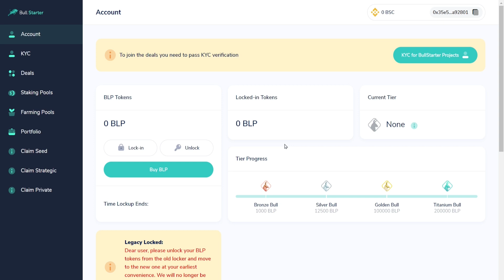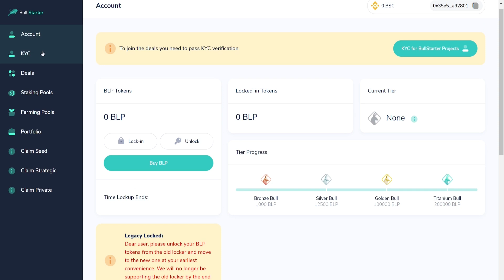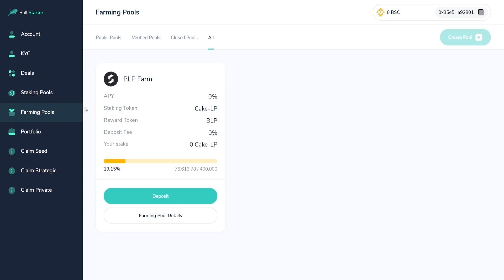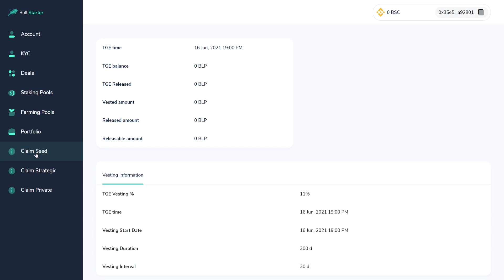Обзор кошелька проекта BullPerks (часть 2)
Инфо об авторе:
Forum Username: Dimazik1206
Telegram Username: @zobenko_dmitrii
BEP-20 Wallet Address: 0xb01Ca7F2393507A9de25E93e6c6F0c29Ac2509F2